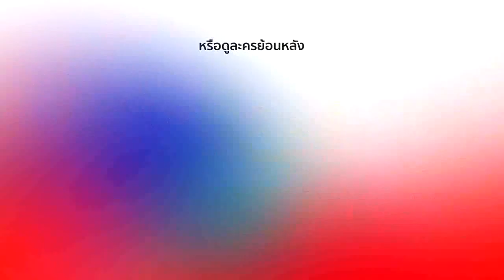FIN | หายไปนานสินะ...ความคิดถึงก็ต้องหนักหน่อย | ไข่มุกมังกรไฟ | Ch3Thailand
นำแสดงโดย : วาววา ณิชารีย์, เพื่อน คณิน, อาโป ณัฐวิญญ์, เดี่ยว สุริยนต์, อู๋ ธนากร, อั๋น วิทยา, บอย ภาสกร, โบว์ เบญจวรรณ, พราว การัญชิดา, แจ็ค จักรพันธ์, ลิตา คาลิยา, และนักแสดงมากฝีมือคับคั่ง
บทประพันธ์โดย : นายพันดี
กำกับการแสดงโดย : นพพล โกมารชุน
ผลิตโดย : บริษัท เป่า จิน จง จำกัด

ไข่มุกมังกรไฟ Ost.ไข่มุกมังกรไฟ | นพพร เพริศแพร้ว | Official MV

เติมพลังรักให้หัวใจ Ost.ไข่มุกมังกรไฟ | จ๊อบ พงศกร | Official MV

คนที่รักจริง Ost.ไข่มุกมังกรไฟ | หนอยแน่ ณรัชต์หทัย | Official MV